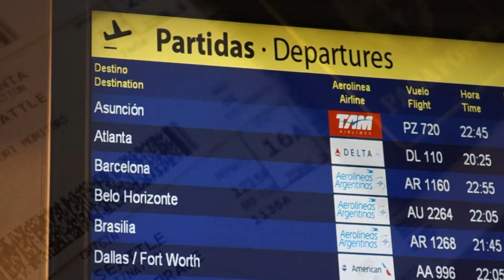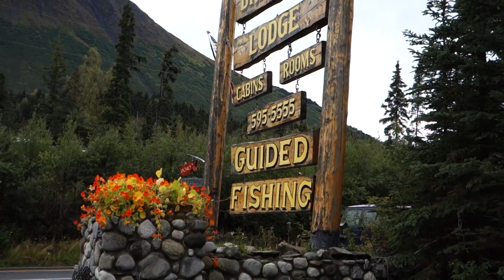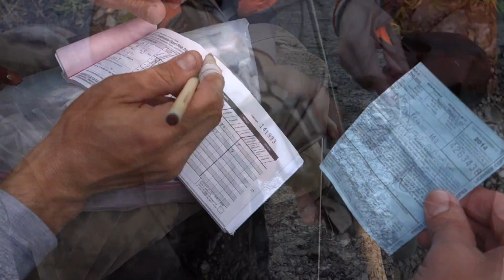Alaska 2014 Hernán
Viaje a Alaska con Patricio Churruarin del 22 al 29 de Agosto del 2014. Rio Kenai y Russian River.